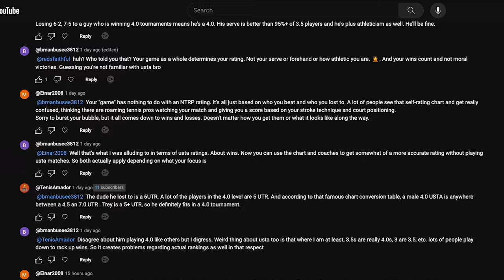Playing My First USTA Tournament of 2024! (Part 2)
What happened on Day 2? Can I play some good attacking Tennis or did i make a huge mistake signing up fo 4.0?

Up to 45% Gruns Nutrition Gummys